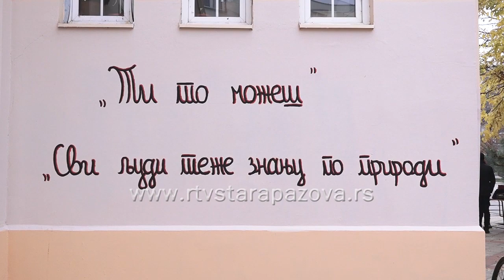Sa Ninama u akciji - Novi izgld Tehničke škole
Zgrada srednje Tehničke škole u Staroj Pazovi dobila je novi izgled. U subotu, 7. novembra učenici ove obrazovne ustanove organizovali su volontersku akciju Sa Ninama u akciji,   koja je finansirana kroz program Mladi su zakon Ministarstva omladina i sporta  u okviru koje su uradili mural sa zanimljivim izrekama i simbolima svojih  obrazovnih profila .